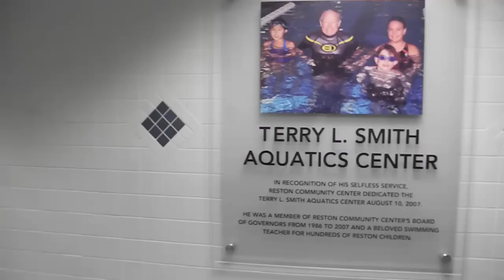Accessibility in Reston - Meet Kathleen Elder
Kathleen Elder moved to Reston, Virginia to find a one-level home close to amenities and activities she enjoys.  She shares her thoughts on living with disabilities, transportation and her community.